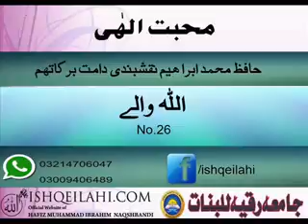26 Allah waly